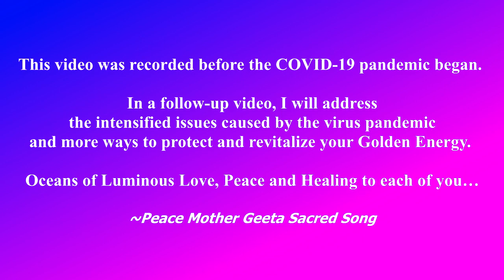Caregivers, Healthcare Workers, Healers: Prevent Energy Depletion and Replenish Your Light & Power!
Peace Mother describes the factors that create energy depletion in caregivers/healthcare workers/healers, and Shamanic, Spiritual Ways to protect/replenish one’s Light & Power.  Peace Mother Geeta Sacred Song is an international Peace Shaman, Guru, Master Healer and embodiment of the Divine Mother of the Universe. She created the Impeccable Warrior of Light Tools and Training to help you travel the fast track to Peace, Healing and EnLightenment. Visit Peace Mother at the Impeccable Warrior of Light

MORE SACRED OFFERINGS FROM PEACE MOTHER GEETA SACRED SONG and IMPECCABLE WARRIOR OF LIGHT

LISTEN TO THE IMPECCABLE WARRIOR OF LIGHT PODCAST:
The Shamanic Fast Track to EnLightenment with Peace Mother Geeta Sacred Song